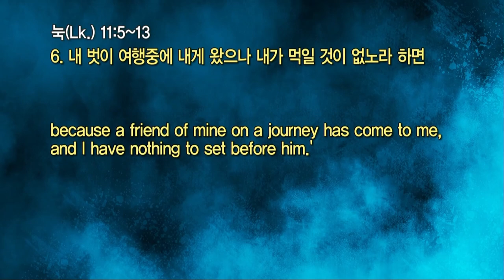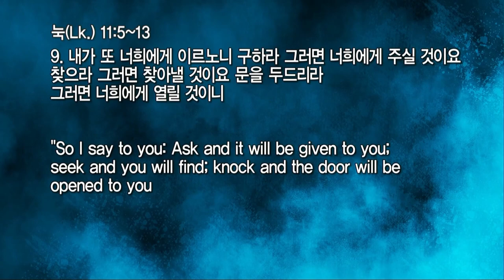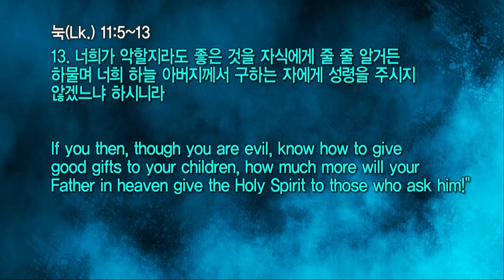20220223 대구하나교회 수요예배 전체